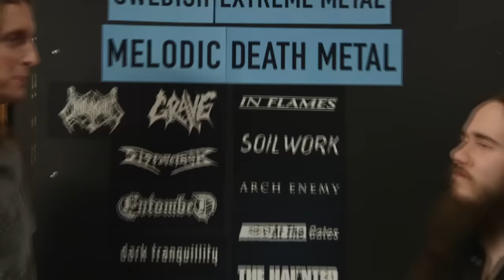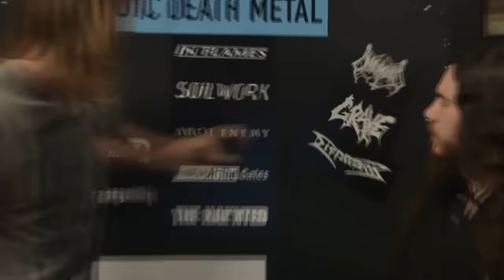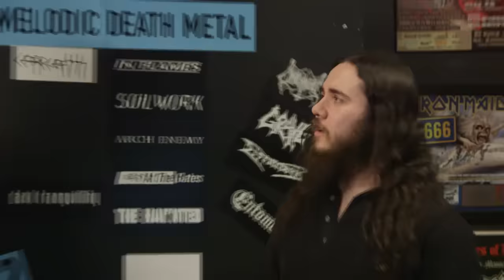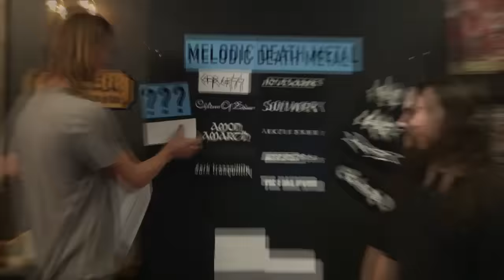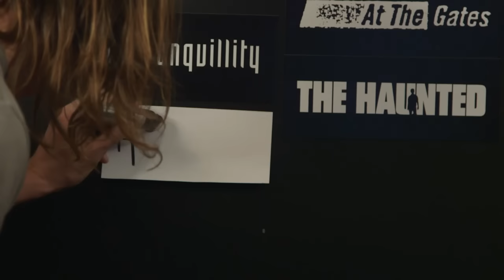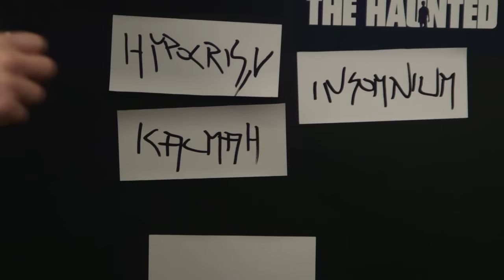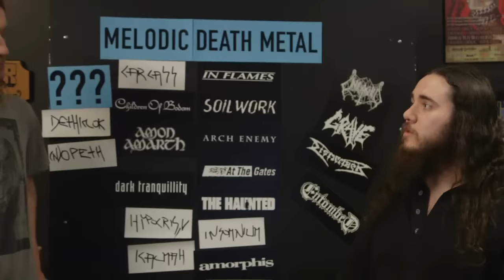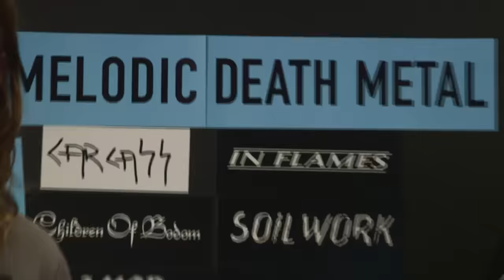MELODIC DEATH METAL Essential bands debate with Morgan Rider of Vesperia | LOCK HORNS (archive)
Join us for the live stream of LOCK HORNS, a weekly live streamed show debating the various genres of Banger’s Metal Family Tree.
Episode 8: Melodic Death Metal features host Sam Dunn and guest co-host Morgan Rider of Vesperia

We'll be reading your comments in real time throughout the show but you can start the debate now in the chat: Who are the essential Melodic Death Metal bands that belong on this new branch of the tree? Which bands from Swedish Extreme Metal Bands need to get on there too? And don't forget to tell us the newest acts in the evolution of this genre. Ready? Fight!